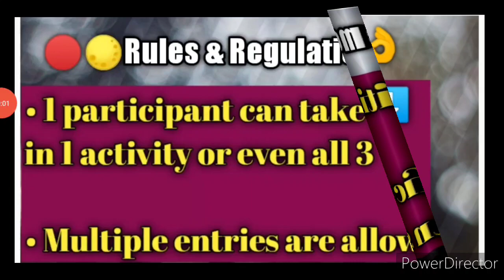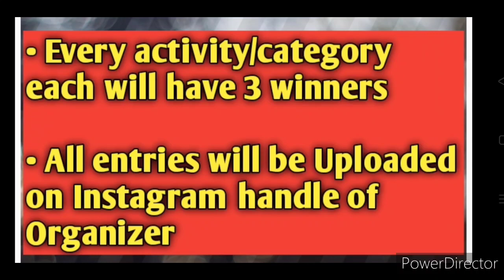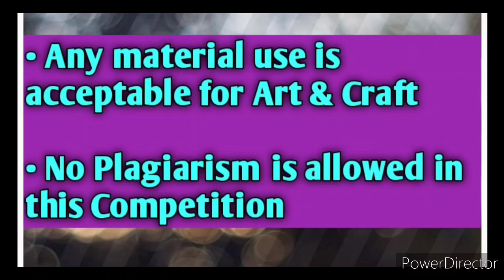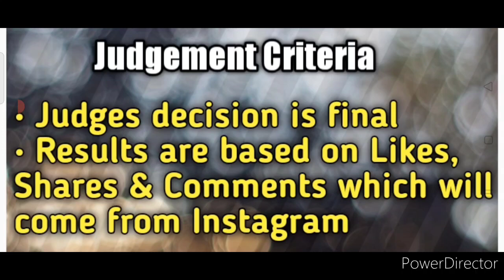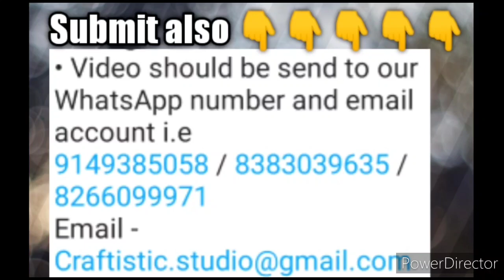Online Talent Hunt Competition 2021 | Ghar Se Talent | Win Cash Money, Gift Hampers & More🧧🤑💰